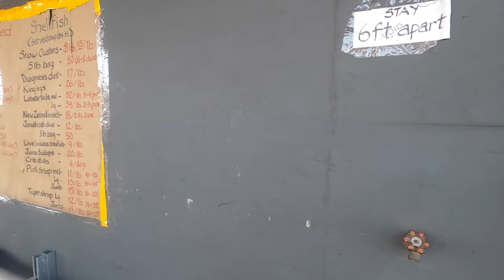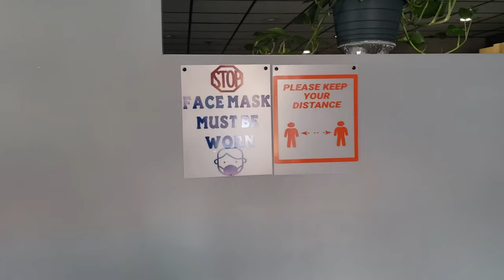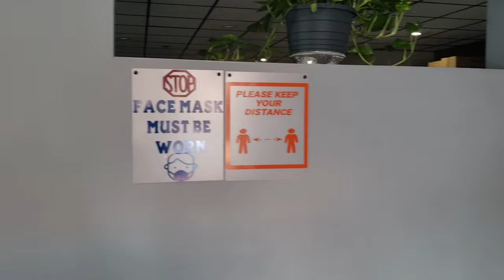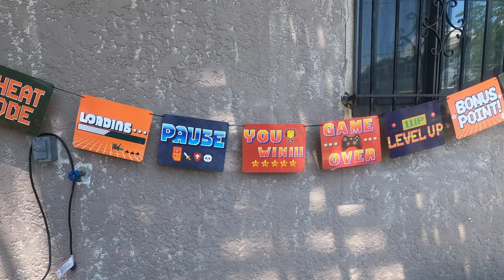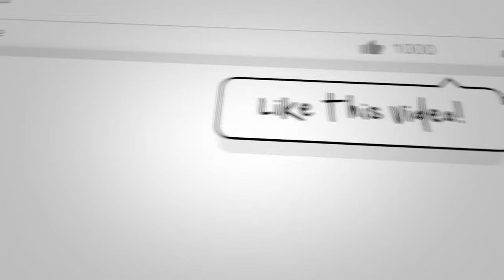At Home Boodle Fight - Kamayan Feast - Bday Bash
Happiest of birthdays to my nephew KB!

We decide to have an epic boodle fight (kamayan) in our own backyard rather than go to a restaurant.  Everyone enjoyed and I cheated a bit by using a plate with plastic utensils in the end 😄

Crab Palace
215 Miller St.

McWhorter BBQ
104 McWhorter St.